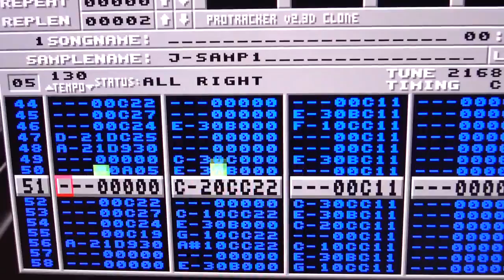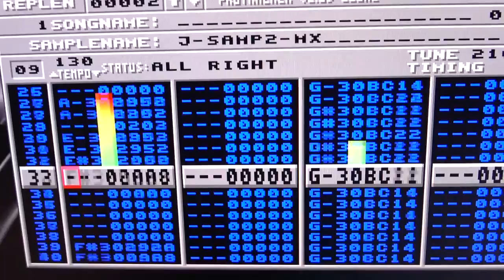Amiga Protracker MOD (in PC build) - Work in Progress track!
This is typically what tracks sound like when they are half finished.  I've no idea where this project is going... but I've made 3 or 4 jazzy remixes / house cuts like this.  So maybe one day I'll roll it all into a nice little mix :-)